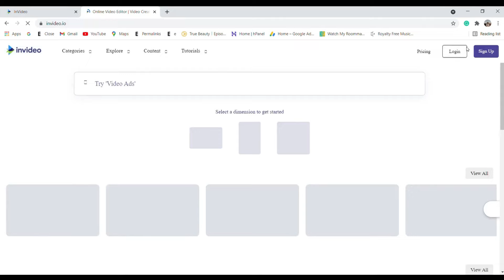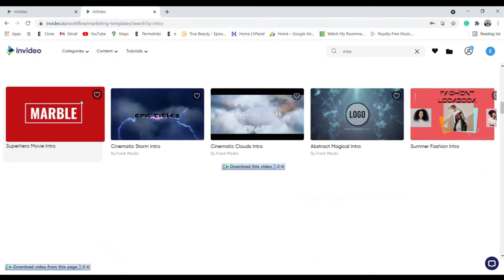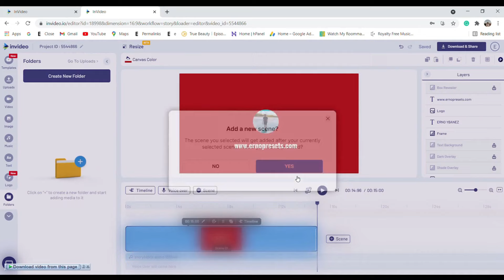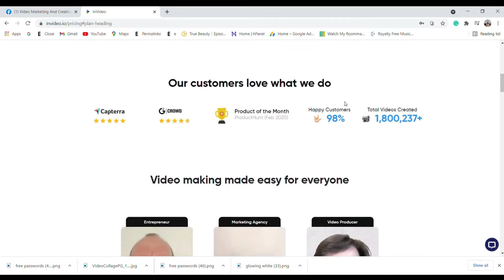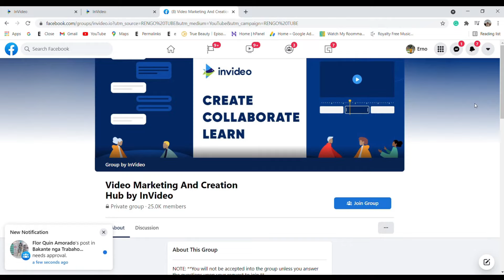How To Create YouTube Intro Edit Videos in InVideo - InVideo Online Editor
in this video, I will show how to edit and create videos in the invideo. InVideo is an online video editing software that allows you to edit your videos easily.

Learn, share and get feedback from over 20,000 video editing experts, marketers, and creators who are in the InVideo community!

Stay updated with InVideo!